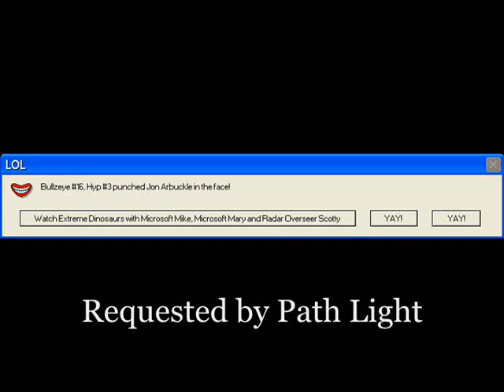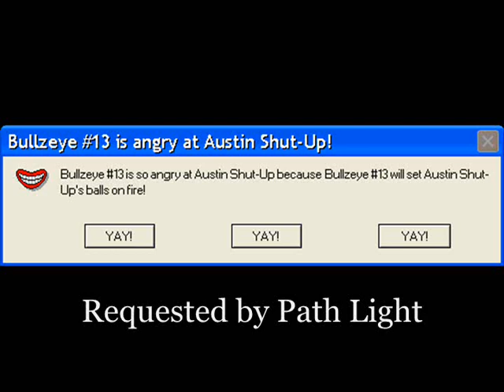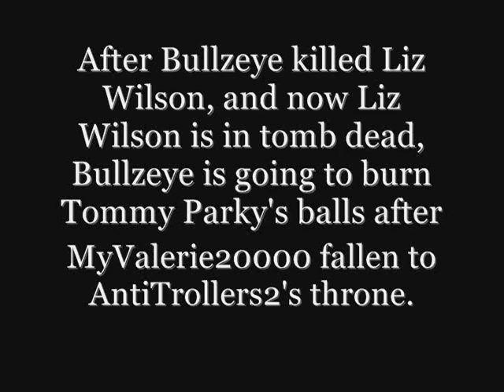Microsoft Sam reads Cool Errors S18EP1